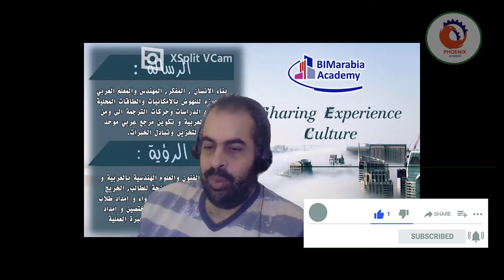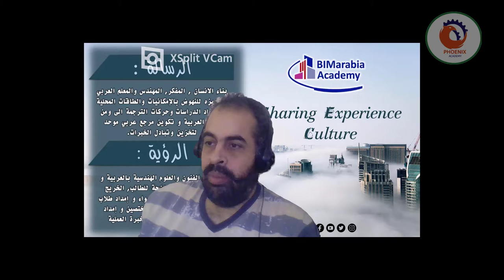هل البيم فى حد ذاته ممكن يبقى مجال عمل ولا لازم يكون فى تخصص أساسى سواء مكتب فنى أو تصميم و بخدم علي